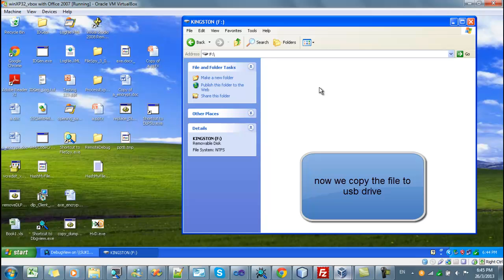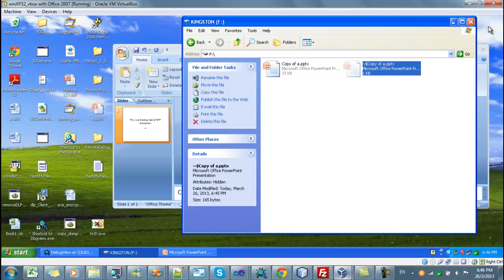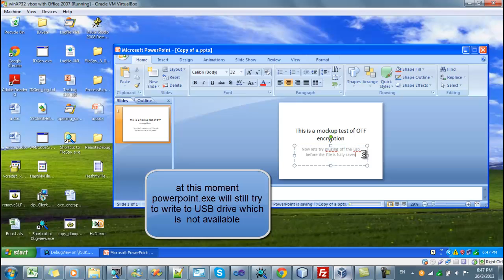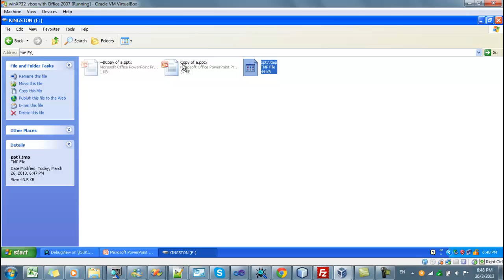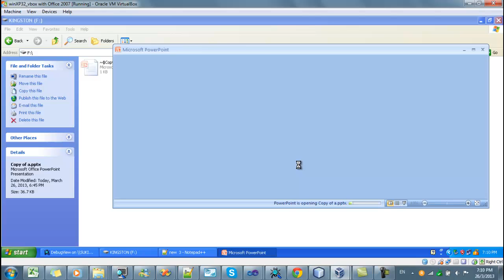OTF_encryption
e-safesystems otf encryption test